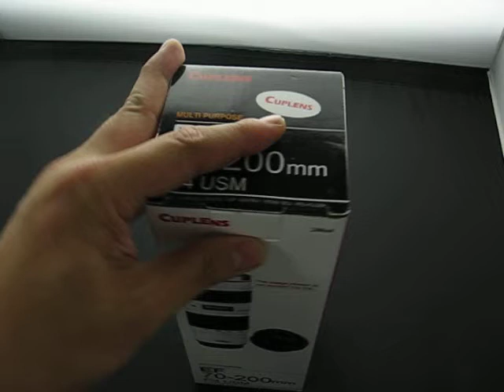Newest Canon Lens Screw Cap Keeping Warm Thermos Cup White Package Mug Novelty Gift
it is so cute,good quality ,and like a real lens.we have many other type in my facebook,welcome to my facebook.